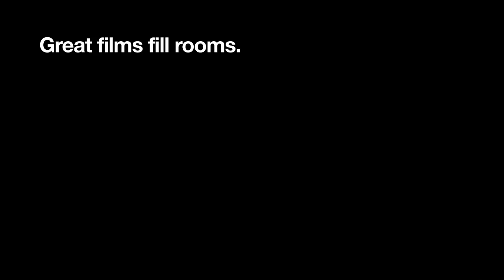Most Insane Immersive Movie Experience EVER Part 3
Schaut euch das Video an, in dem sich der Film in den kompletten Raum verändert. Alles ohne spezial Effekte, Nachbearbeitung und Schnitte. All das was du siehst, ist zu 100% real.

Wir werden durch den Video Store des PlayStation® Store finanziert, um eine Serie mit der Technik 'Immersive Imaging' zu produzieren.